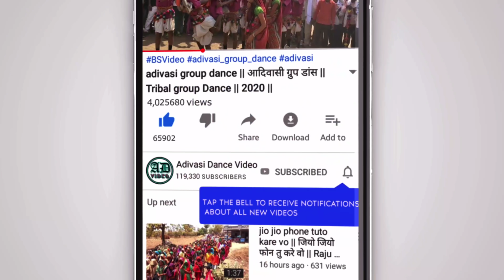Alirajpur Bhagoria 2021 !! अलीराजपुर का भगोरिया 2021 !! अलीराजपुर भगोरिया 2021 !! Part 2 !!